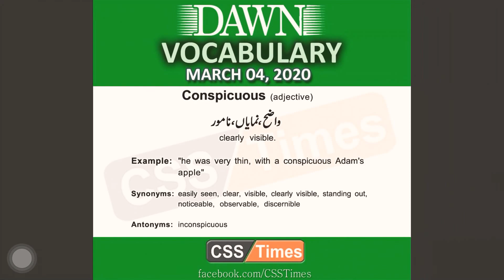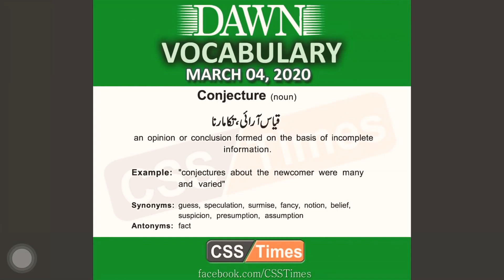Daily Vocabulary 1| GRE | GAT | NTS | CSS | PMS | SPSC | FPSC | PPSC | Entry Test